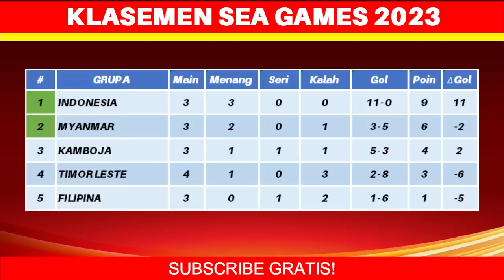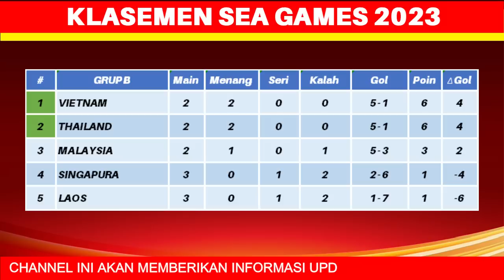Hasil SEA GAMES 2023 Hari Ini - Myanmar vs Kamboja - Klasemen SEA GAMES 2023 Sepak Bola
Hasil SEA GAMES 2023 Hari Ini - Myanmar vs Kamboja Leste - Klasemen SEA GAMES 2023 Sepak Bola

Berikut hasil sea games hari ini minggu 7 mei 2023:
Indonesia 3-0 Timor Leste
Myanmar 2-0 Kamboja